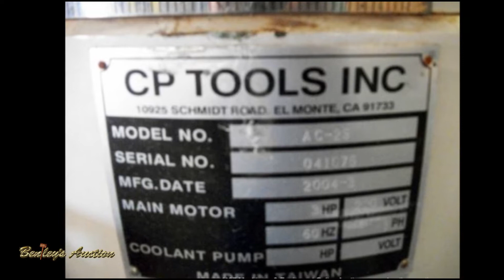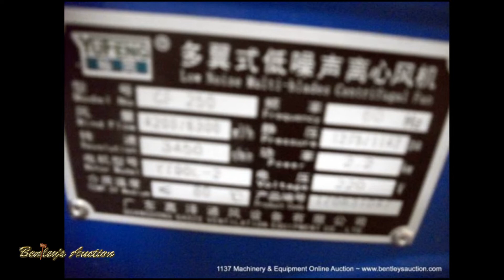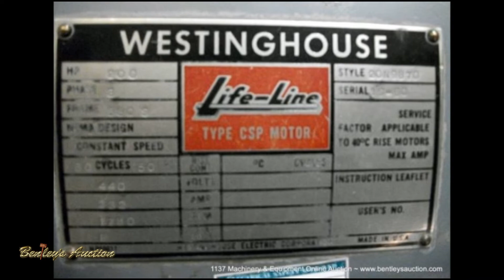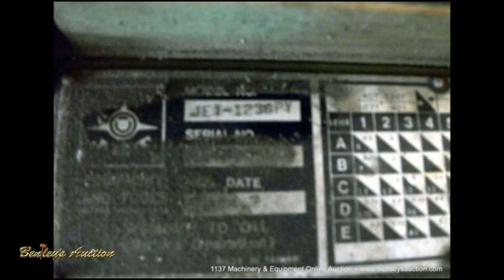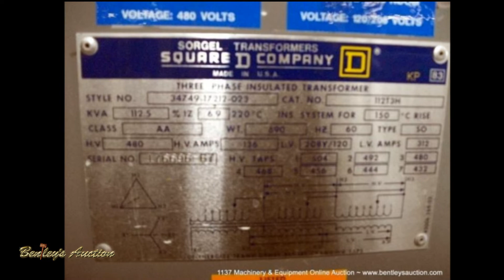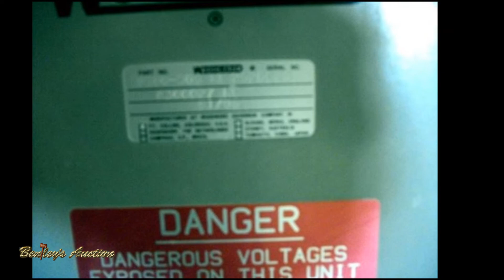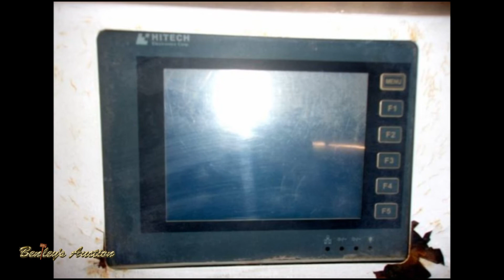1137 Machinery & Equipment Online Auction